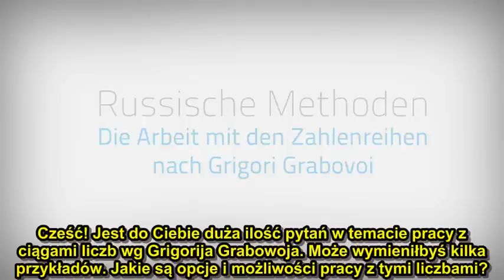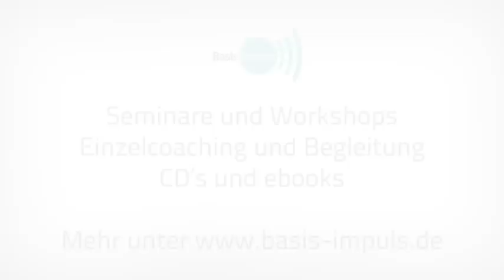Rosyjska metoda Grabowoja uzdrawianie ciągami liczb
[recovered video] Rosyjska metoda uzdrawiania polegająca na pracy z ciągami liczbowymi. Grigorij Grabowoj opracował przez lata blisko 1000 kombinacji cyfr, z których każda oddziałuje na konkretne schorzenie bądź układ w naszym ciele. Praca z nimi jest lekka, łatwa i przyjemna. Sam zobacz :)